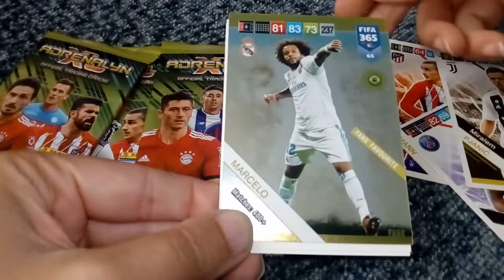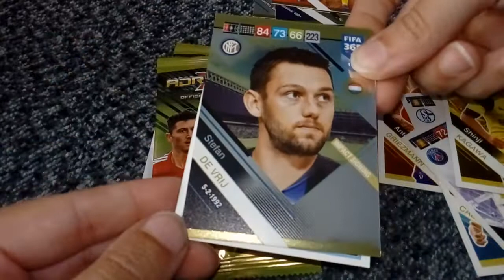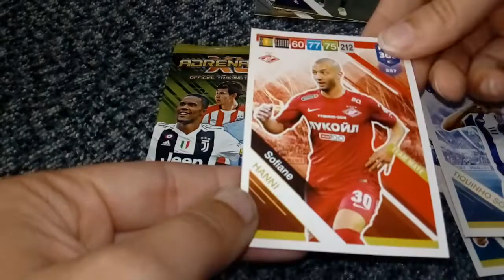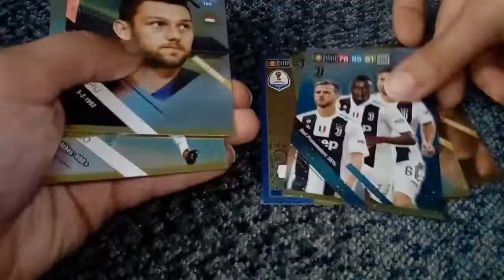Karty Fifa 365 2019 Panini.